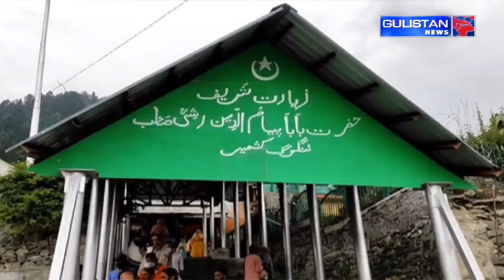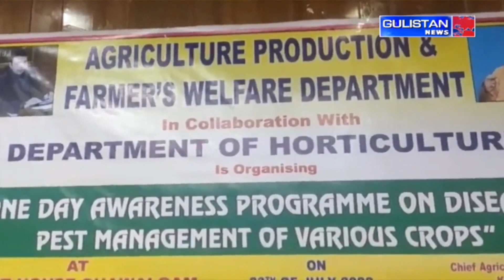KASHMIRI NEWS|| JammuAndKashmir || Gulistan News